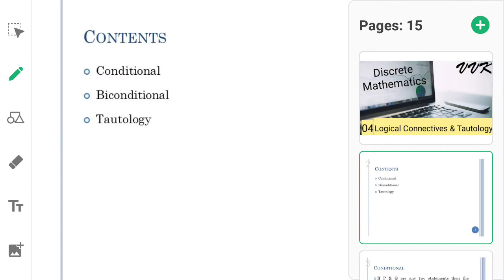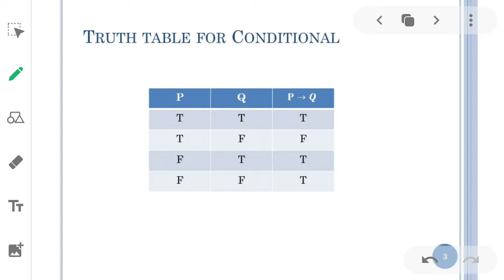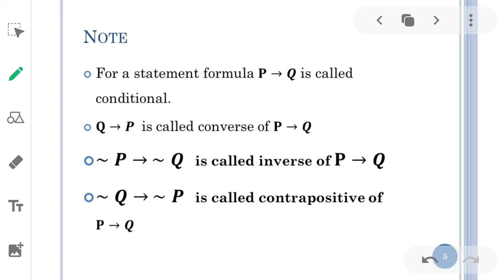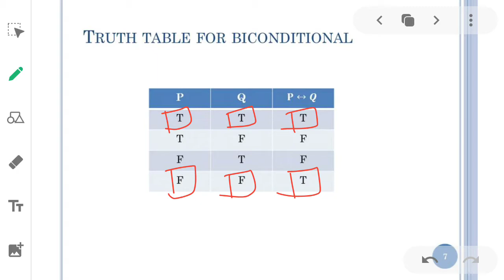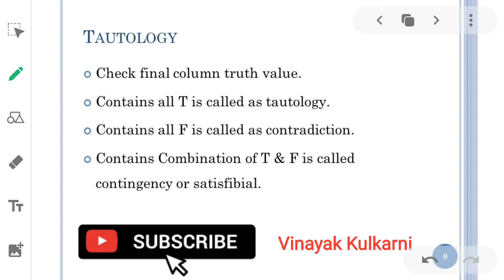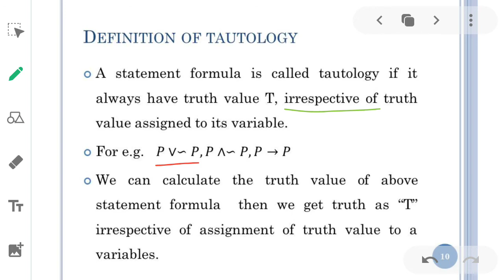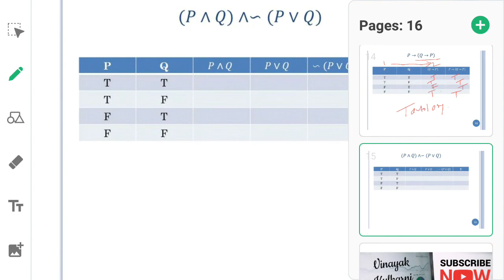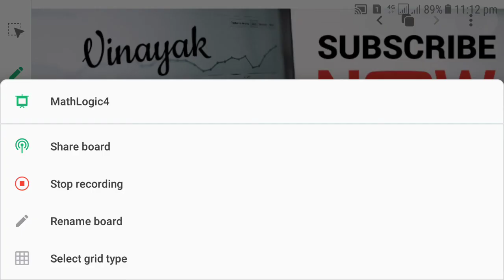Logical Connectives & Tautology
This video contains concept of conditional & biconditional,problems on both connectives.Also it contains concept of tautology & problems on tautology.